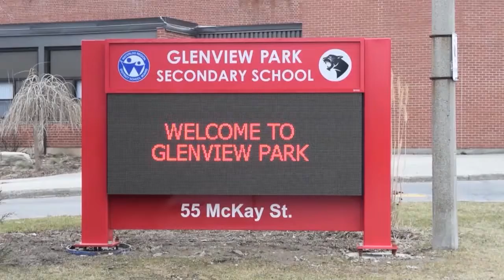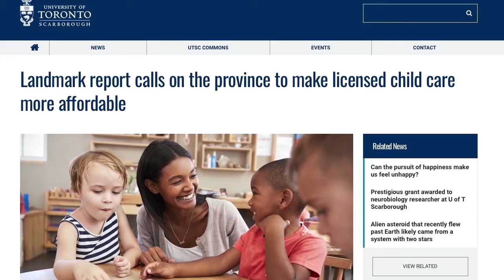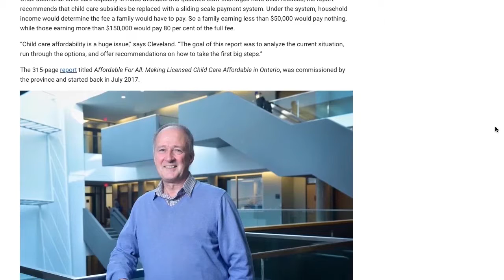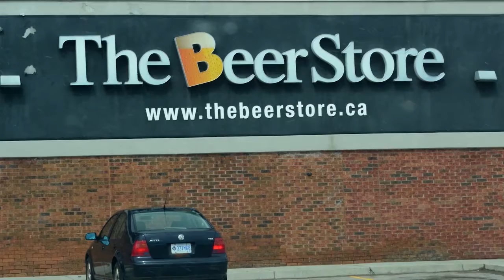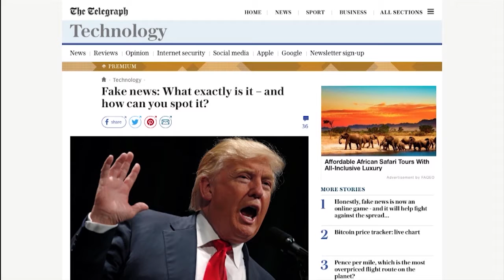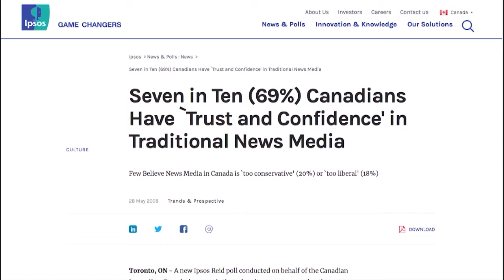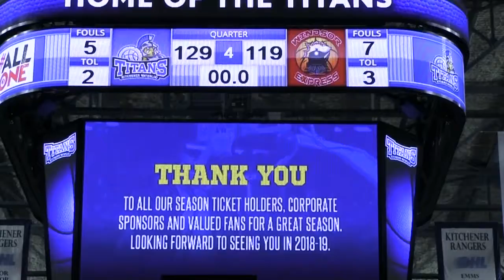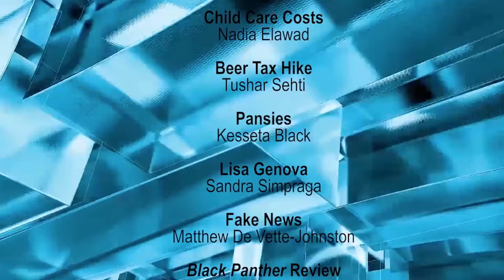SpokeTV S6 E12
On this week’s episode of Spoke TV, we examine the recent threats aimed at high schools in the Waterloo Region. How are local police dealing with the phenomenon? Ontario Premier Kathleen Wynne wants to make child care in this province much more affordable, how will this impact parents in Waterloo Region? Also, be prepared to pay a little more for a cold one this year; taxes on alcohol in Ontario have risen, find out how much. Believe it or not, spring weather is just around the corner. We take a look at a local greenhouse that supplies pansies to local residents. New York Times Best Selling Author, Lisa Genova, makes a visit to the Kitchener Public Library to promote her new book, Still Alice. We also review the blockbuster film, Black Panther, and take one final look at the K-W Titans 2017-18 season.